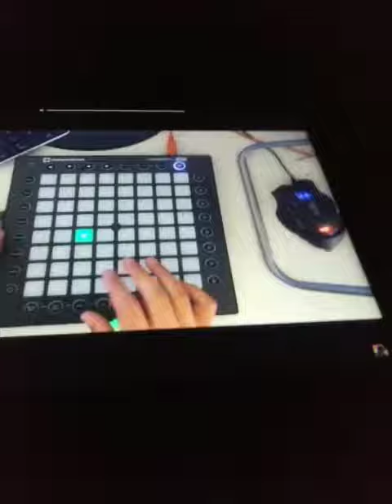Launchpqd pro: Marshmello-Alone (by Malachi19 Battle